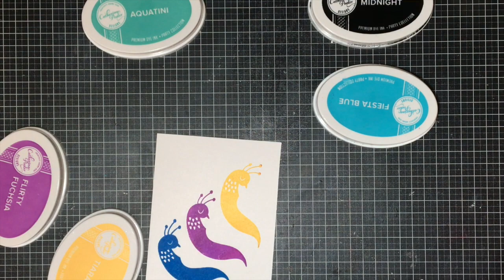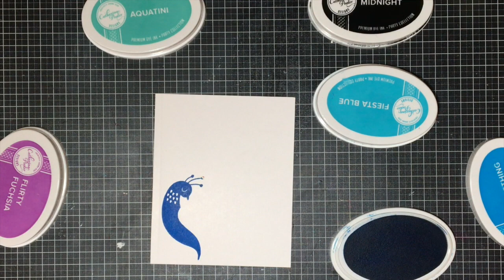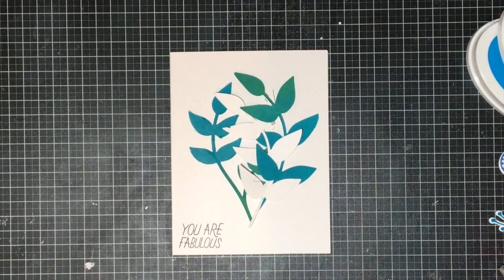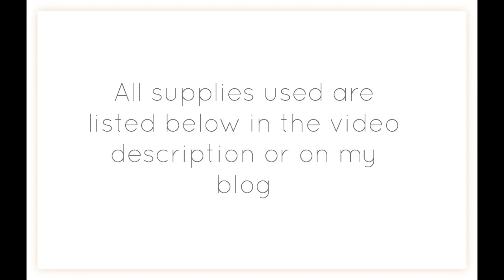Catherine Pooler's New Inks + Blog Hop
Waitlist for this collection (will be release Feb. 8th 2017)

All of these products are my personal crafting supplies and the idea is my own creation unless otherwise stated. I am on two design teams and only promote their products because I use them in everyday crafting. I was not asked to feature any of these products for this video.